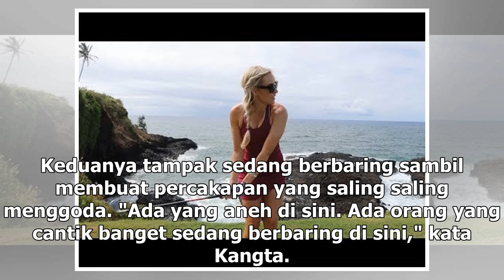Manis Studio | Ups, Beredar Video 'Menggoda' Kangta dan Model Balap Cantik Korea - VIVA